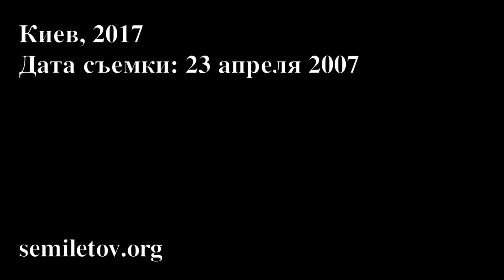Киев за кадром, выпуск 005: Лестница от ул. Подвысоцкого к ботсаду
В этой серии мы пройдемся по лестнице, соединяющей улицу Подвысоцкого с верхом улицы Бастионной, около ботсада и Института проблем прочности, на месте коего раньше было Братское кладбище.